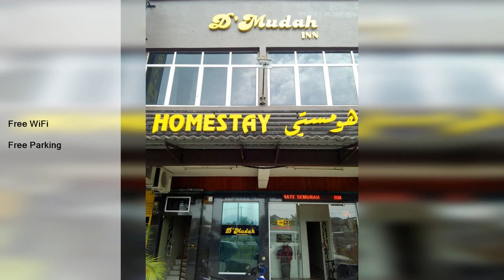DMudah Inn | Top Malaysia Hotels & Resorts Review 2020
DMudah Inn | Rating 7
77, Jalan Pegaga, Lunas, Kedah, 09600 Kulim, Malaysia

Facilities: Free WiFi, Free Parking

  D’Mudah Motel is set in the town of Kulim just a 10-minute drive from Kulim Hi-Tech Park. Featuring free Wi-Fi access at all areas, the motel also houses a 24-hour front desk. This affordable motel is conveniently placed just a 10-minute drive from Giant Hypermarket and Kulim Lake Garden. Sungai Sedim Recreation is 30 minutes away by car while Penang International Airport is a 45-minute drive away. Cooled with air conditioning, rooms at D’Mudah Motel come fitted with tiled flooring and a writing table. Bathroom facilities are en suite and include hot-water showers. Ironing facilities and an electric kettle are available upon request. A 24-hour front desk can assist with barbecue facilities and faxphotocopying services. There is also a business center and free parking space for guests who drive.